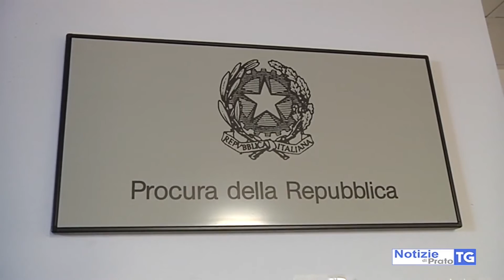2020-04-14 PRATO - 46ENNE MUORE IN INCIDENTE, NEL '99 STERMINÒ FAMIGLIA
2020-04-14 PRATO - 46ENNE MUORE IN INCIDENTE, NEL '99 STERMINÒ FAMIGLIA